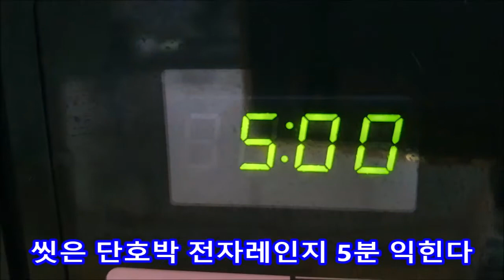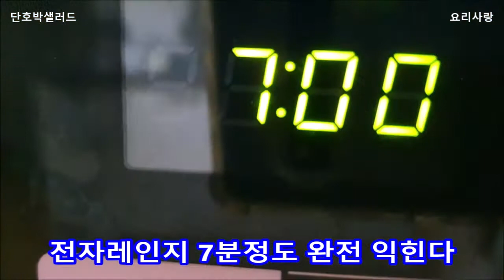단호박샐러드 만드는 방법 전자레인지로 단호박 찌는법 단호박 샐러드 만들기 단호박샐러드 만드는 방법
단호박샐러드 만드는 방법
전자레인지로 단호박 찌는법
단호박샐러드 만들기

재료

단호박1  파프리카
양파1/2  오이1/2
호박씨  호두  건포도 각 10g
소금1/2  꿀2   마요네즈3

▶단호박에그슬럿 만들기